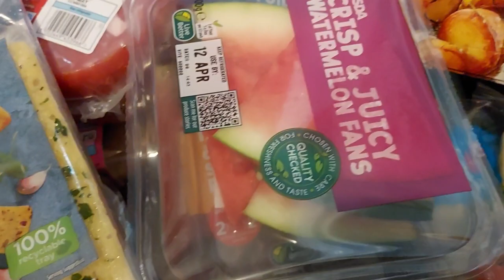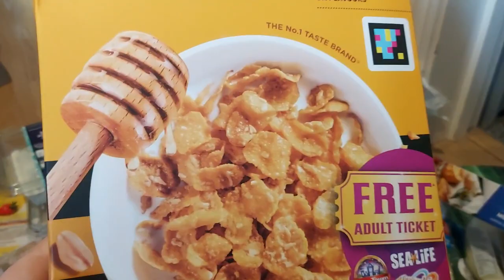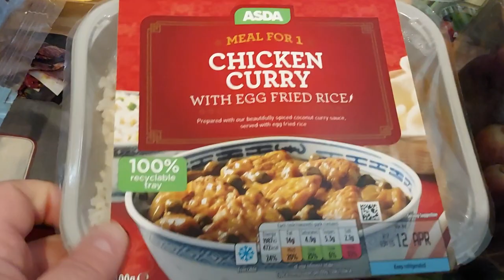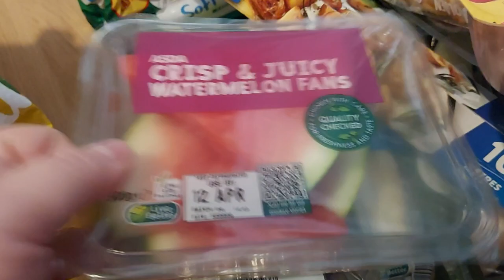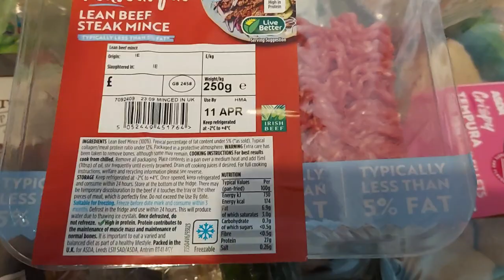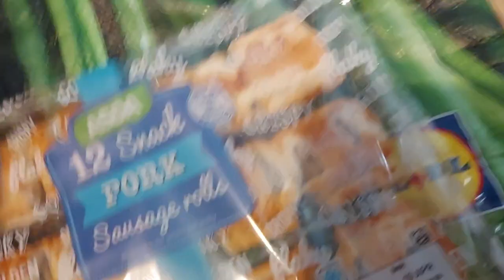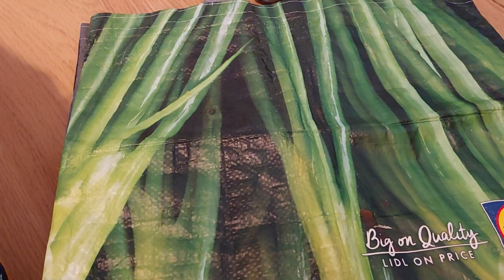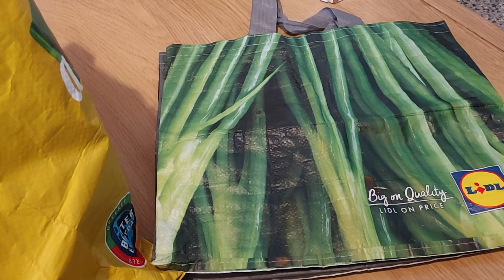Saturday 8th April 2023. Asda shopping delivery haul. X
Usual weekly asda delivery haul. This weeks has more on it as I haven't got out to the shops as usual on a friday with it being school easter holidays I try not to take oscar shopping lol! Enjoy! X